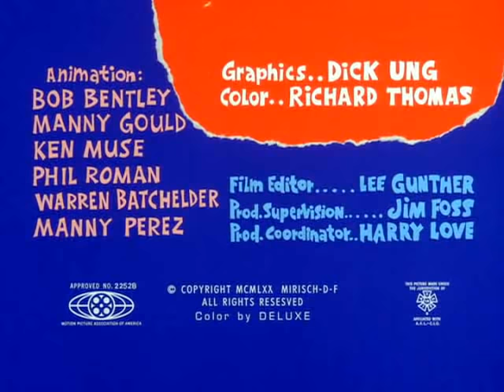The Ant and The Aardvark - Don't Hustle an Ant with ANT007.flv